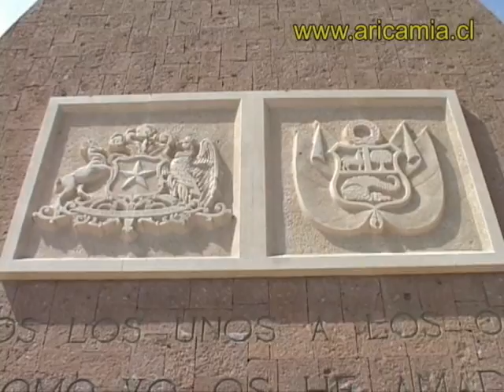El Morro de Arica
El morro de Arica, es el símbolo de esta ciudad del extremo norte de Chile. El 7 de Junio se conmemora la batalla del asalto y toma del morro, todo un acontecimiento para la ciudad.